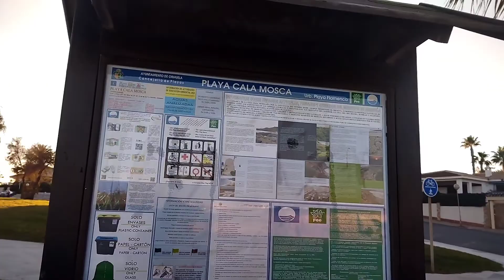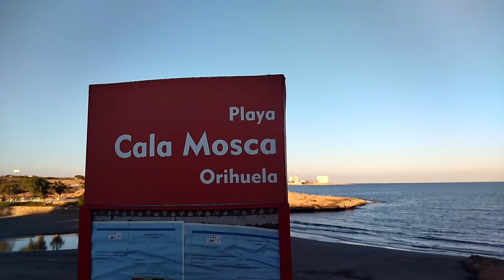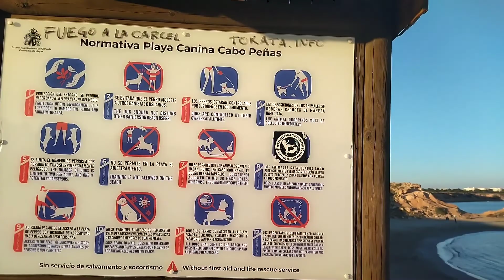Playa Flamenca.⛱️⛱️Walked from Cala Estaca to Cala Mosca II- Paseo desde Cala Estaca a Cala Mosca II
Walked from Cala Estaca to Cala La Mosca II,  Playa Flamenca, Orihuela Costa

Paseo desde Cala Estaca a Cala La Mosca II, Playa Flamenca, Orihuela Costa